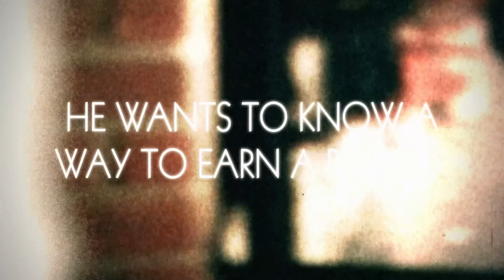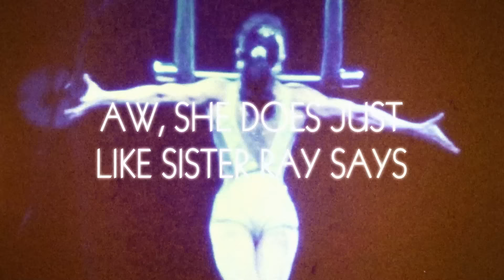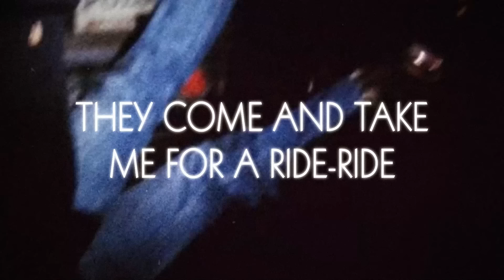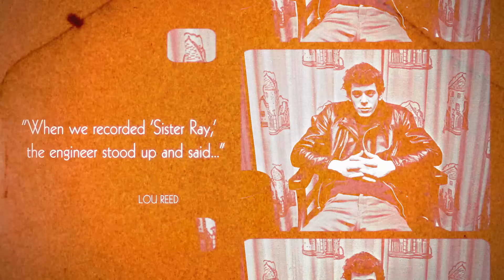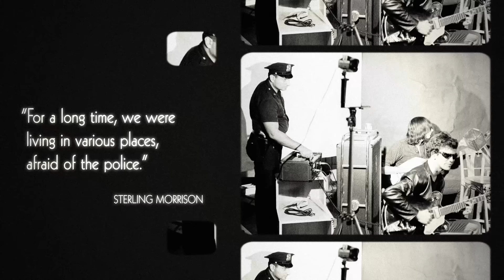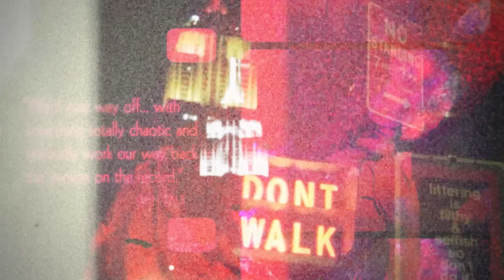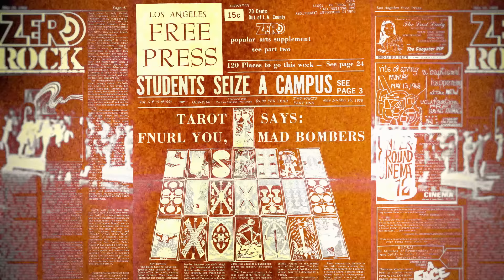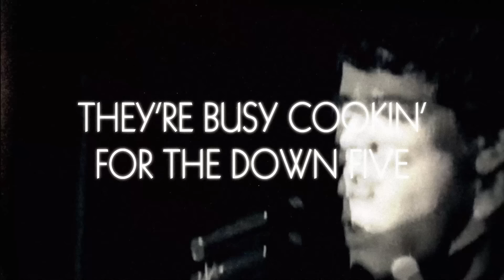An Ode to “Sister Ray”: The Velvet Underground At Their Most Violent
When you think of the Velvet Underground, the band’s banana-laden Warhol-produced debut is what will immediately come to mind. 1967’s The Velvet Underground and Nico is an absolutely iconic record – but has been talked about to death, rightfully so. Today, we’ll be shifting focus to the band’s follow-up record: White Light/White Heat.

“The first one had some gentility, some beauty,” founding member John Cale said. “The second one was consciously anti-beauty.” Ditching Andy Warhol and Nico, it seemed like the band aimed to make the noisiest and most unwelcoming album possible. Featuring songs about orgasms, methamphetamine, and botched lobotomies, White Light/White Heat is not for the faint of heart. But that’s not even the tip of the iceberg.

The album closes with the monolithic “Sister Ray” – a 17-minute long drug-fueled slab of pure debauchery noisy enough to challenge even the most devoted of fans. The track was recorded in one take live in-studio; and what Lou Reed, John Cale, Sterling Morrison, and Maureen Tucker put to tape that day is truly something of pure speed-fueled musical magic, foreshadowing the future of noise rock and punk to come.

Even 50 years since its release, there isn’t a song today that replicates the ferocity of the Velvet Underground’s most violent cut. We put together a minute-by minute companion piece to “Sister Ray” – adding a visual element to the sonic tour-de-force put to tape way back in 1968.